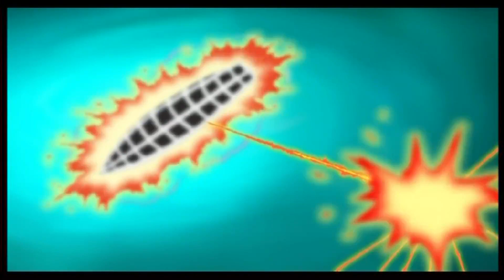CINATIT EHT FO HCRAES NI (ONILOCATNET)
Original Title: In Search of the Titanic (Tentacolino) (2004) - Full Movie Reversed

WARNING: You may or may not loose a brain cell or two while watching this.

Out of the 3 animated Titanic movies, this is the worst one (and I agree). So I decided to reverse the whole movie just for the heck of it.

This movie is so bad... and it's even worse in reverse